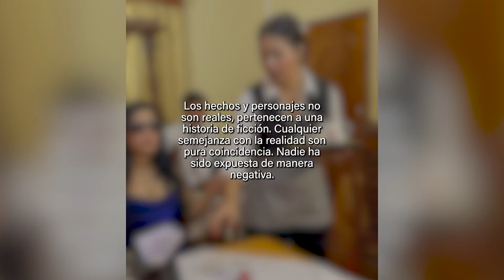Jefa finge ser ciega para poner a prueba la confianza de esta mesera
Mujer millonaria finge ser ciega para poner a prueba a la honestidad de la mesera dejando un fajo de billetes de dólares.